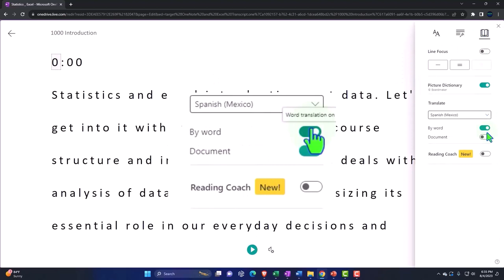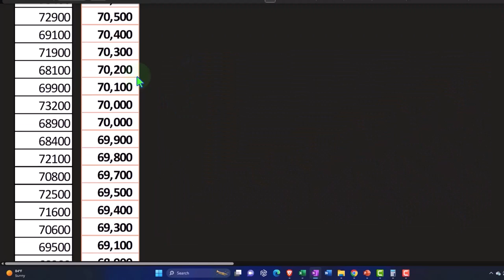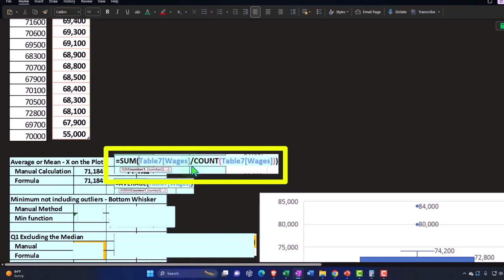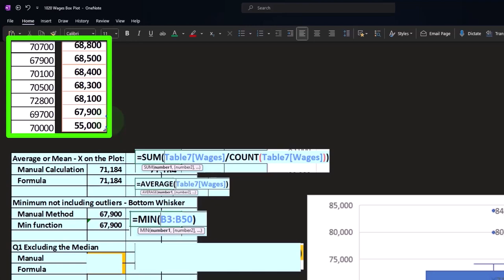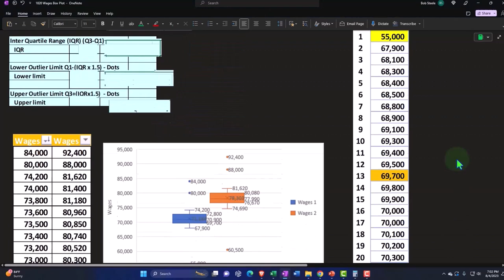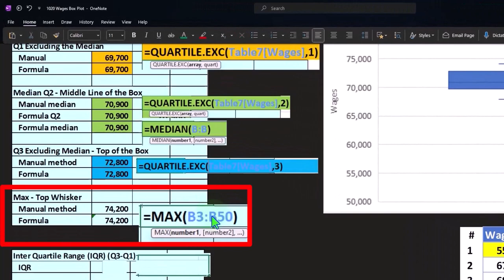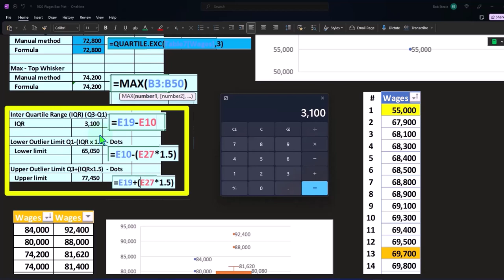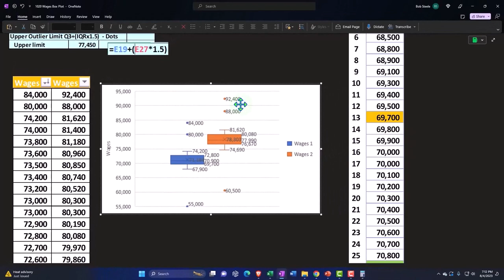Diagrama de caja de datos de salarios o caja y bigotes 1021 Estadística y Excel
Diagrama de caja de datos de salarios o caja y bigotes